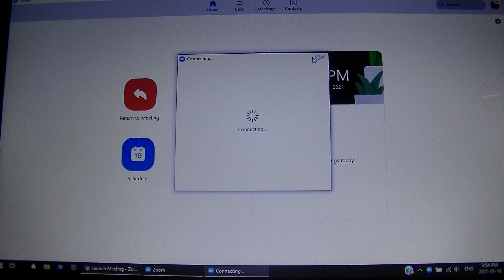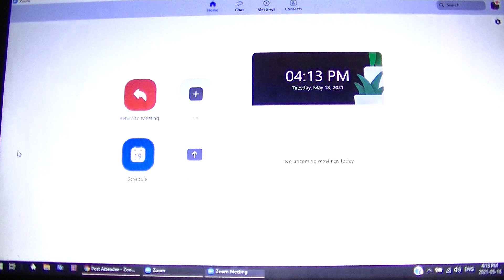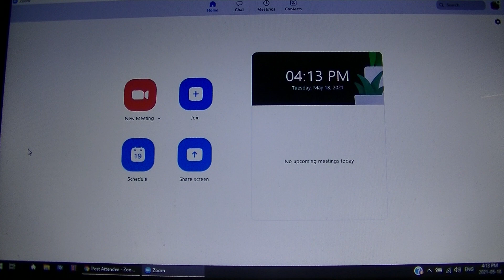Tincture Time with the Scoville Squad! Celebrating Shanna's Birthday AND joined by Chilli Mama Bird!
Hello; everyone!
We are back with Johnny Scoville and the Chase The Heat gang for another AWESOME Tincture Time!!

Today is Shanna from Blanco's Bits' Birthday!!! We were ALSO joined by Johnny's sweetheart, Bree; along with Rhett "Grizzly Heat" Griffin, Keith from Andrew's Pepper Patch, Colton Baquet of RCBound, Darren "The Scotch Sonnet" Young, David "The Pepper Apprentice" Martin, Robert B, Joe, James J and Tom Broome of Seriously Hot Peppers!!

Here's some of the GREAT Channels of the other awesome people from the meeting!

Happy Birthday; Shanna!

What a great time!!!

Here's some other awesome Channels and Webpages to browse!